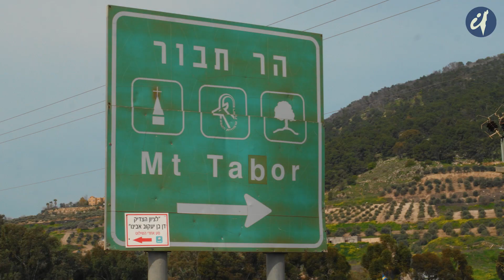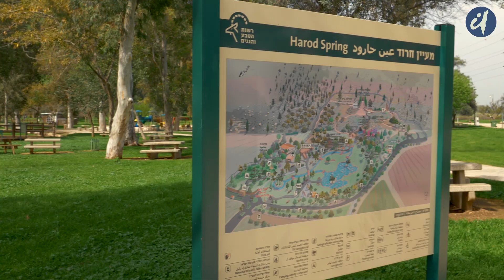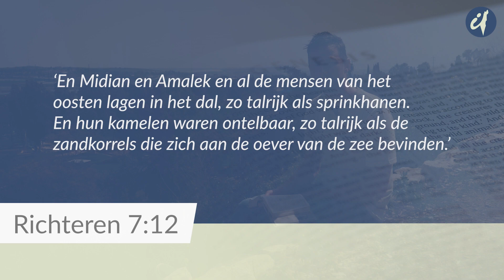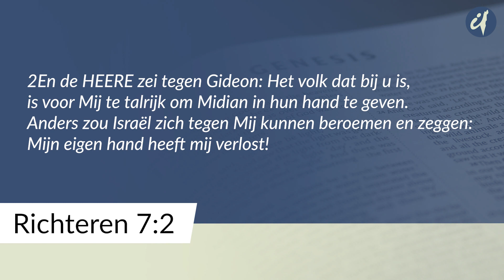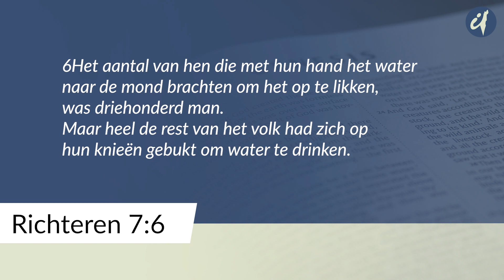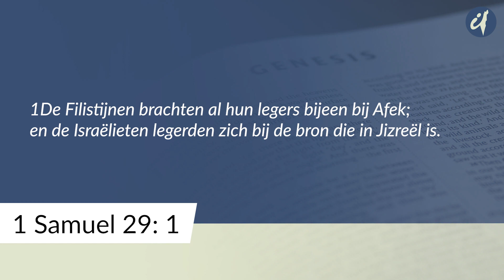De bron Harod - vlog Israël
Deze video is onderdeel van een serie video's van vlogs, muziek en overdenkingen uit het land Israël. We hopen deze de komende tijd te publiceren.

Video en montage: AFH-film
Locatie: De Yisreëlvallei en de bron Harod
Bijbelgedeelte: Richteren 7

Het maken van deze video's brengt de nodige kosten met zich mee. Mocht je iets willen bijdragen aan deze video's dan zijn we daar erg dankbaar voor. Je kan dat overmaken naar rekening NL34 RABO 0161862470 ten name van Christian Verwoerd. Bedankt!